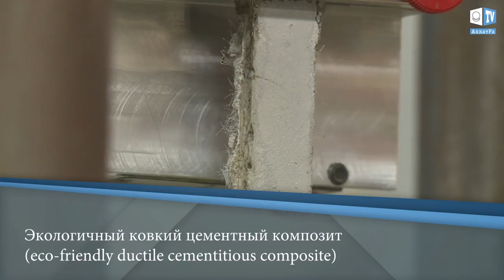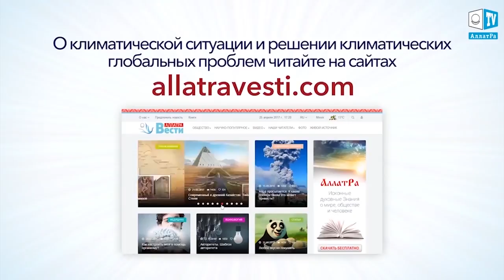"Стальной" бетон - миф или реальность? Дыхание жизни.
Дыхание жизни. "Стальной" бетон -  миф или реальность?

В современном мире, а уж тем более почти в каждом мегаполисе бетон окружает нас повсюду. Из бетона выстраивают целые дома и кварталы, но как известно, заводы, которые производят этот строительный материал наносят огромный вред окружающей среде. Более того обычный бетон как правило, не выдерживает сильных землетрясений, что становится причиной большого количества пострадавших при катастрофе. Исследователи из университета Британской Колумбии в Ванкувере нашли способ помочь жителям сейсмически опасных районов и территорий, часто страдающих от ураганов и смерчей. Они разработали надежный и экологически чистый бетон, который делает каркас здания таким же прочным, как если бы он был из стали.

Новый материал под названием «Экологичный ковкий цементный композит (EDCC)» представляет собой смесь цемента, полимерных волокон, летучей золы и других промышленных добавок. Цемент был спроектирован на молекулярном уровне, чтобы получить материал схожий по своим характеристикам со сталью, которая не только очень прочная, но и гибкая. По словам инженеров, при землетрясении  материал EDCC не начнет крошиться, как обычный бетон, а будет изгибаться и растягиваться, подобно металлу.  Новый цементный композит получился экологически чистым, поскольку состав на большую часть состоит из побочного промышленного продукта, называемого летучей золой, то есть пыли, образующейся при горении топлива из минеральных примесей.

Новый экологичный бетон может применяться не только при строительстве новых, но и для укрепления старых зданий  – его можно распылять и тем самым укреплять, например, стены домов. Такой цемент может быть применен и к созданию коробов для взрывоопасных конструкций, а также к трубопроводам и другим системам.

Создатели нового материала уже провели первые испытания на здании начальной школы в Ванкувере. На внутренние стенки здания распылили новый цементный композит толщиной около 10 мм. Затем они смоделировали землетрясение магнитудой девять баллов. Сильнейшие толчки никак не отразились на школе. Получается, что слоя всего в 10 мм достаточно, чтобы укрепить стены зданий в сейсмоопасных зонах.

Разработчики обращают внимание так же и на экологичность производства нового строительного материала, поскольку замена цемента в составе смеси на 70 % летучей золой позволит снизить количество используемого цемента. Это особенно нужное сегодня достижение, поскольку производство одной тонны цемента выбрасывает в атмосферу почти тонну углекислого газа.

Приглашаем ученых и всех заинтересованных лиц к обсуждению возможностей использования экологичного ковкого цементного композита (EDCC).

Мощное землетрясение на границе Ирака и Ирана. 13 ноября 2017
Землетрясение магнитудой 7.2, по оценке американских сейсмологов, было зафиксировано вечером в воскресенье в районе Халабджи, близ границы Ирана и Ирака. Местные власти объявили, что сила толчков составила "всего" 6.5. Они чувствовались на значительной части территории страны, в отм числе в столичном Багдаде.

По сообщениям из Ирана, в этой стране от подземного толчка пострадали как минимум 8 деревень, в ряде населенных пунктов было нарушено энергоснабжение, на места отправлены бригады спасател…
Мощное землетрясение Ирак и Иран 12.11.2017 первые кадры. Earthquake on Iran-Iraq border. زلزله

В результате мощного землетрясения магнитудой 7,3, которое произошло на границе между Ираном и Ираком и ощущалось в Турции, Кувейте, Объединенных Арабских Эмиратах и других странах
По данным Геологической службы США, эпицентр землетрясения располагался в 19,7 км к юго-востоку от города Дарбандихан в иракской мухафазе Сулеймания. Очаг сейсмособытия залегал на глубине 25 км. Колебания земной коры были зафиксированы 12 ноября в 18:18 по Гринвичу.
На границе Ирана и Ирака произошло мощное землетрясение. Число жертв превысило 200 человек. Местное отделение Красного Полумесяца ведет поисковые и спасательные операции в зоне бедствия. Генеральный секретарь ООН Антониу Гутерреш заявил о готовности оказать помощь пострадавшему региону.